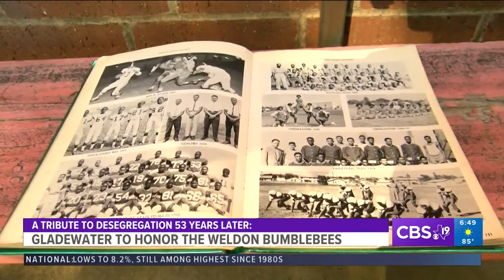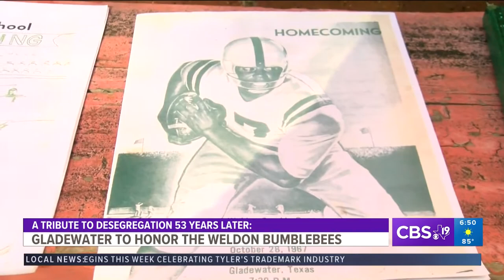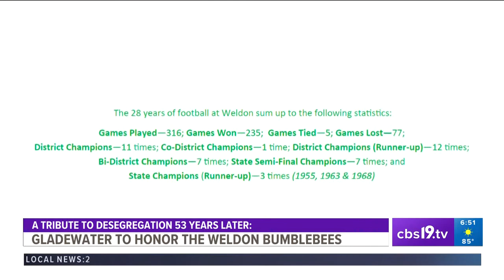A tribute to desegregation 53 years later: Gladewater Bears to honor the Weldon Bumblebees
Gladewater Bears to honor football team of former all-Black school before desegregation